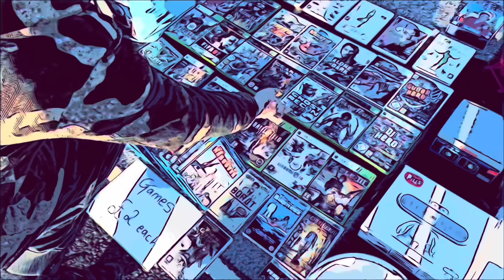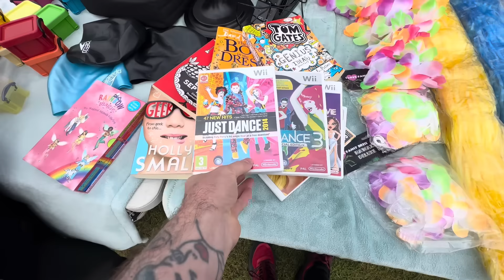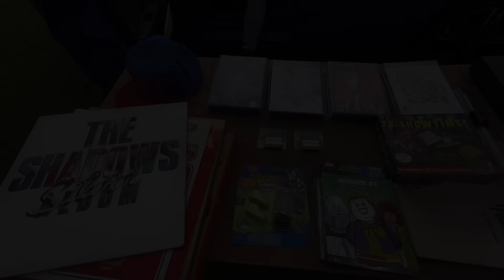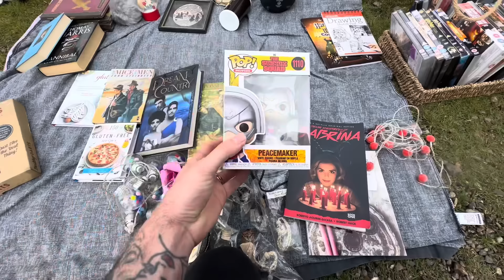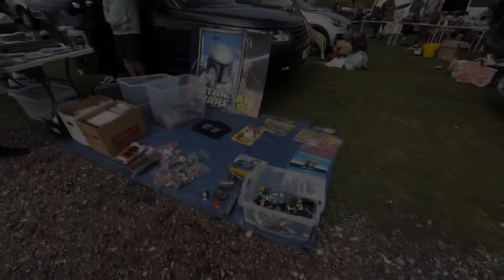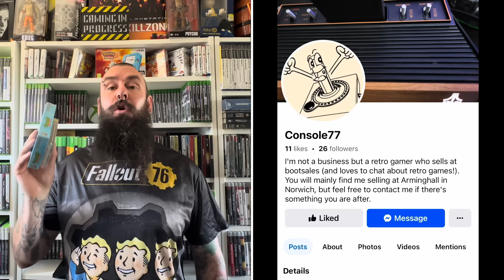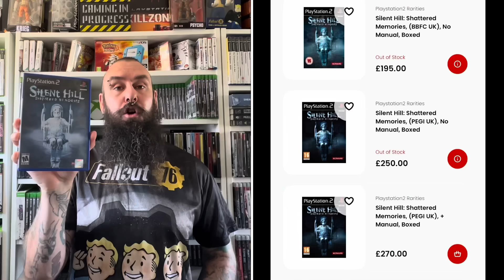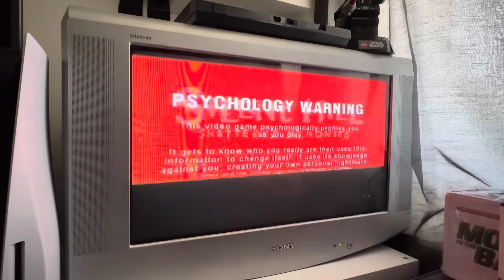I Was SHOCKED to see THIS at the Carboot!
Hello and welcome to a very special episode as today we are back at the carboot and what I found this time SHOCKED me!

This is one of the best carboot hauls I have ever had and you will not believe what I found! Not only Videogames both for the collection and to trade into CEX, but I also took a gamble on the cheapest console I have ever picked up, and also possibly the dirtiest and smelliest!

But the main shocker this time is the absolute HOLY GRAIL PS2 games, which i never imagined I would ever, EVER be able to play!

And that is what game collecting is all about, regardless of how you do it, playing the game!

If you enjoy this video please consider joining my patreon and help me continue doing what I love doing for just £1 a month, including bonus videos, up to date game deals and so much more!